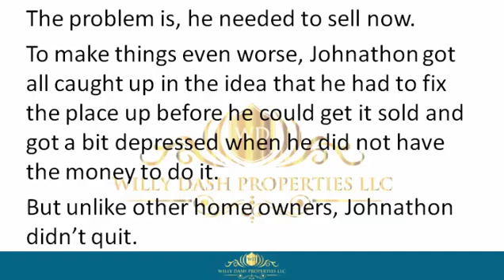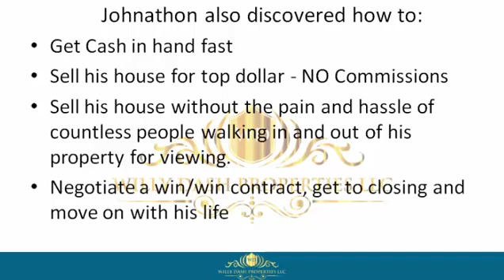how to sell my house in defuniak springs city fl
how to sell my house in defuniak springs city fl If you are looking for how to sell my house in defuniak springs city fl, then watch this video to learn everything you need to know about how to sell my house in defuniak springs city fl